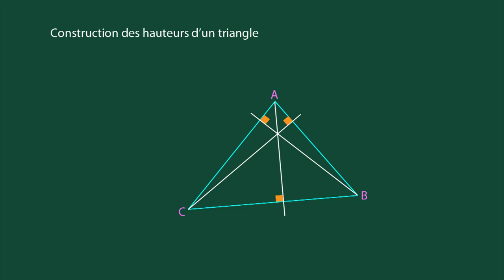Q_Hauteurs d'un triangle.mp4